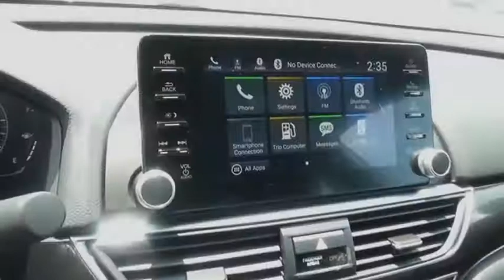2020 Honda Accord Sport New H49828